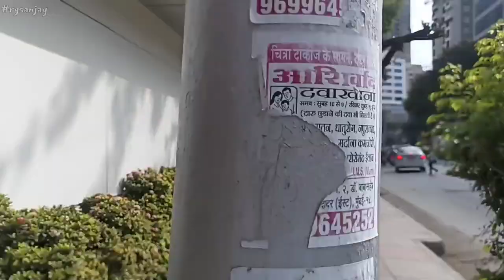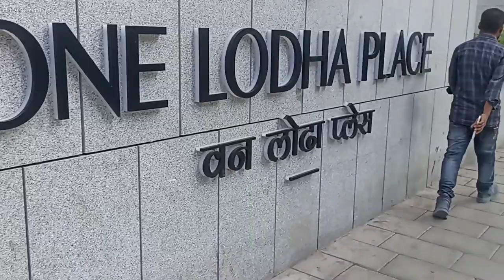Lower Parel Station Se Prabhadevi Station Tak Ka Safar | Mumbai, India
Mumbai Central Station to Nair Hospital Walking just in 5 Minutes | Mumbai Central to Nair Hospital
Which is the most crowded local in Mumbai?
Are Mumbai trains always crowded?
Are Mumbai locals crowded?
How many people take the Mumbai local trains every day?
When local train will start in mumbai for public
Is local train running in Mumbai?
What are the local train timings in Mumbai?
How many local trains run in Mumbai?
How to take Mumbai local train online?

DN Nagar Station to Infiniti Mall, Andheri | Mumbai, India | Walking Tour

Dadar Station to Parel Station | Mumbai, India Walking Tour!

Chinchpokli Station to Byculla Station Mumbai, India | Walking Tour |

Prabhadevi Station to Dadar Station | Mumbai,India | Walking Tour |

Churchgate Station to Gateway of india |Mumbai, India | Walking Tour

Byculla Station to Sandhurst Road Station Mumbai, India | Walking Tour |

Thane Station to Viviana Mall | Mumbai, India | Walking Tour |

Dadar Station to Prabhadevi Station | Mumbai, India | Walking Tour

Prabhadevi Station to Lower Parel Station Mumbai, India | Walking Tour

BEST Bus Route no 1 | From Bandra
Reclamation to Colaba Depot | Mumbai, India

Mahalaxmi Station to Mumbai Central Station
Mumbai, India | Walking Tour |

Lower Parel Station to Mahalaxmi Station |

CSMT (Chhatrapati Shivaji Maharaj Terminus Mumbai) to Marine Drive | Mumbai, India | Walking Tour

Thane Station to Korum Mall | Mumbai, India | Walking Tour

Parel Station to Currey Road Station Mumbai, India | Walking Tour |

Churchgate Station to Floral Fountain | Mumbai, India | Walking Tour

BEST Bus Route no 422 | From Vikhroli Depot to J.B.Nagar Mumbai, India I

Bandra Station to Mount Mary Church(Basilica
of Our Lady of the Mount) Mumbai, India | Walking Tourl

Cham Road Station to Grant Road Station Mandal, India Walking Tour

Charni Road Station to Grant Road Station I

Churchgate Station to Marine Drive | Mumbai,
India | Walking Tour

Charni Road Station to Grant Road Station Mumbai, India | Walking Tour |

Mumbai Central Station to Grant Road Station

Vithalwadi Station to CSMT | AC Local Train | Mumbai, India I

Churchgate station to CSMT (Chhatrapati Shivaji Maharaj Terminus)| Mumbai, India
Walking Tour

Bandra Station to Bandra Bandstand

CSMT (Chhatrapati Shivaji Maharaj Terminus)
To McDonald's Mumbai, India Walking Tour